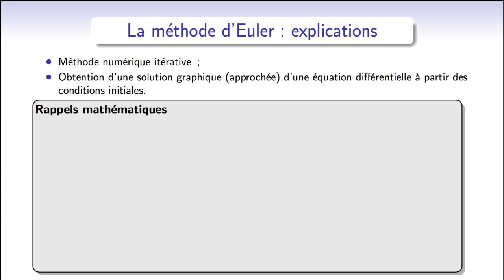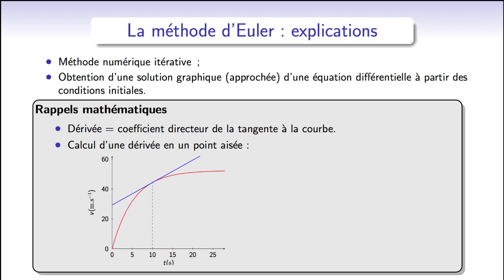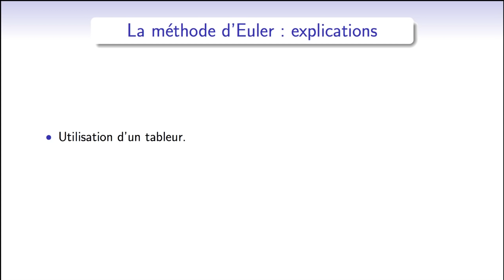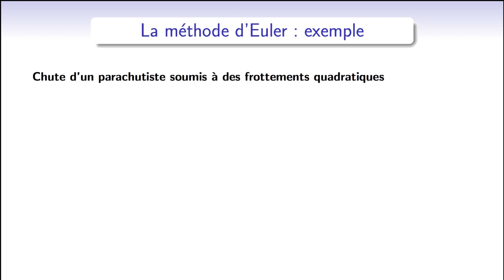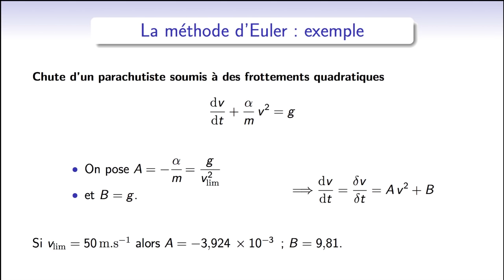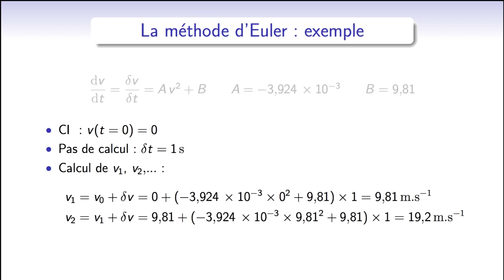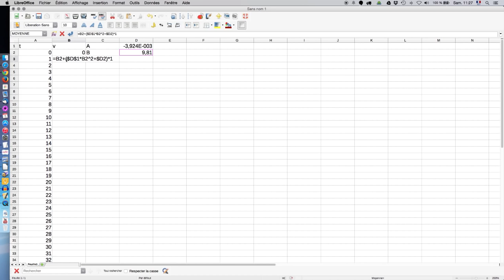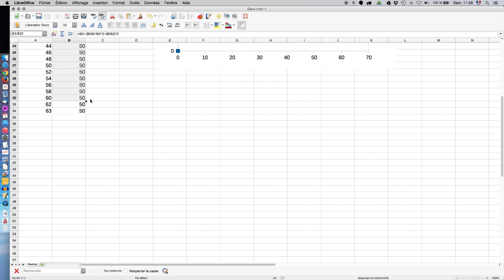Mécanique : la méthode d'Euler, explications et exemple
En physique, on utilise la méthode d'Euler pour obtenir, graphiquement, une solution approchée d'une équation différentielle. On explique dans cette vidéo, le principe de la méthode et on l'illustre à l'aide de l'exemple de la chute d'un parachutiste soumis à des frottements quadratiques.

POur en savoir plus sur les méthodes numériques, retrouvez un cours complet sur les méthodes d'Euler et Runge-Kutta d'ordre 4, leur mise en oeuvre avec un tableur ou Python :